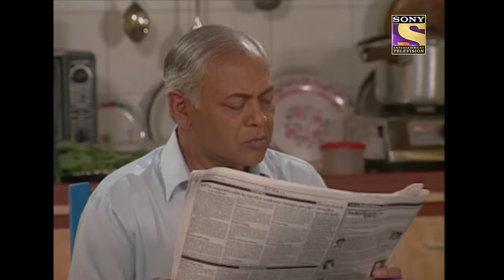Ep 1 - Prem's Suitable Bride - Ghar Ek Mandir - Full Episode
Episode 1:
Plans for Prem's marriage are going on in full gusto. His mother has a suitable bride for him in mind too. The girl goes by the name Archana. Looks like both of them will make a great couple.

We bring to you your favourite 90s show - Ghar Ek Mandir. Be ready to go down that nostalgic lane!

About Ghar Ek Mandir :
The show centers around a family in India. The eldest child, Rajesh is married with two children. The middle child, Prem, is married to a lawyer named Anchal. The youngest son is Rahul is described as He’s a sloth who never does anything productive. Rahul has a sister that desires a fiance. Eventually, Prem dies, and Rahul marries Anchal and starts a new life. Prem's mother goes into a state of shock because of the death of Prem. Meanwhile, Rajesh is caught having an affair with another woman. Throughout the course of the show, Anchal slowly transforms Rahul into a more responsible person.